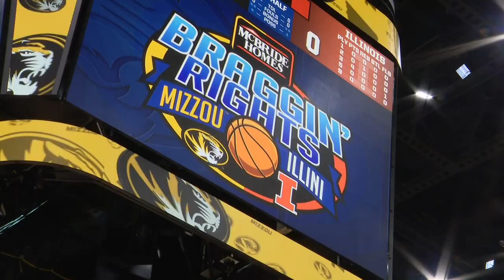Fans don't let cold, snowy weather keep them from Braggin' Rights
Cold and the snow didn't keep diehard University of Missouri and University of Illinois fans away from Enterprise Center as Mizzou beat the Fighting Illini 93-71.